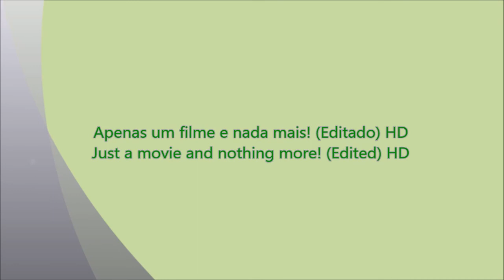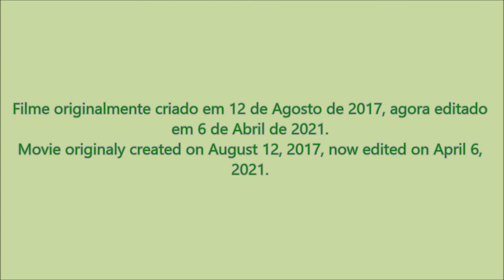Apenas um filme e nada mais! (Editado) - Just a movie and nothing more! (Edited)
PT - Versão editada do filme original.

Este é mais um filme produzido por mim, mas que não passa de um simples filme que me veio à cabeça, no regresso de uma gravação de um video.

Vídeos gravados com uma GoPro Hero e juntados no Movie Maker.

EN - Edited version of the original movie.

This is another movie produced by me, but that is nothing more than a simple movie that came to mind, on the return of a recording of a video.

Videos recorded whit a GoPro Hero and joined in Movie Maker.